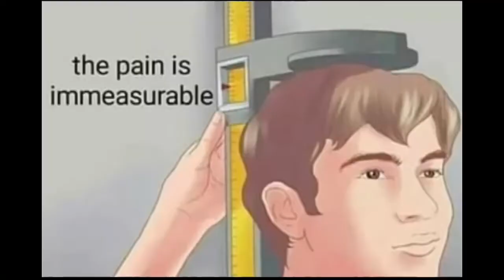Playing a GTA rip off because I’m too poor to afford the real game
It means a lot to me. The game is madcity2